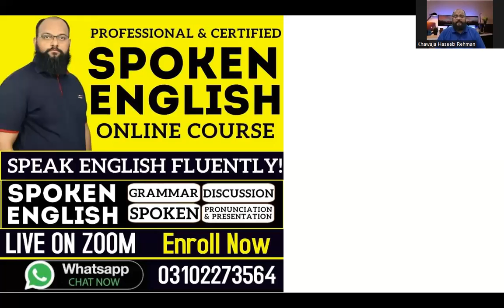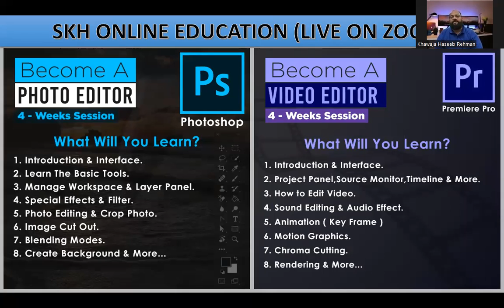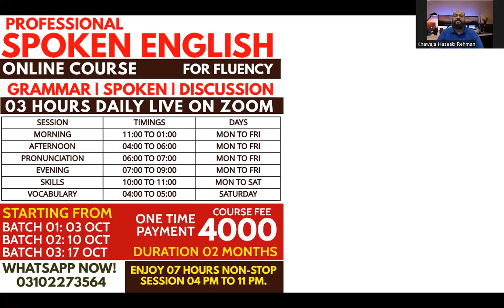Spoken English With Freelancing Skills